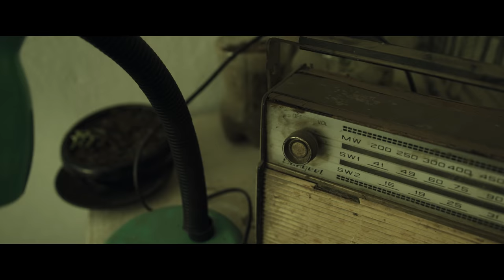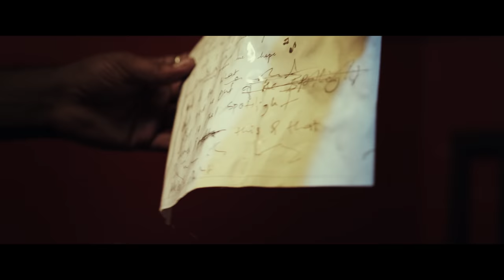Neetesh Jung Kunwar - REBIRTH Feat Uniq Poet (Official Music Video) Dir Abin Bho | Prod Mr. Brownie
Official Music Video of REBIRTH Feat Uniq Poet

Listen to REBIRTH on Spotify and Itunes

Artists - Neetesh Jung Kunwar and Uniq Poet
Produced by - Mr. Brownie
Directed by - Abin Bho
DOP - Nayan Rai

Sujit Pote - Assistant Director
Anjon Limbu - Colorist
Pema Ghising - Editor
Ananta Poudel  Production Manager
Rojan Shrestha - Production Manager
Sakchi Maskey -Makeup artist
Sudip Pokhrael - Asst makeup artist
Uzu - Stylist
Brizendra Bhattarai - 1st AC
Aaditya Shrestha - 2nd AC
Shaswot Pradhan - 3rd AC
Yadav Sk - lights man
Wangchuk Srp - Runner

Special Thanks to :
Gurkha Motors and Royal Gurkha Riders
 Biker Depot
Green Organic Cafe and Farmers Bar
Latido Leathers

Wardrobe Credits:

Gurkha Store: @gurkha.store
Buneko: @bunekonepal
Anx Studio: @anx_studio
Maximalysm: @maximalysm